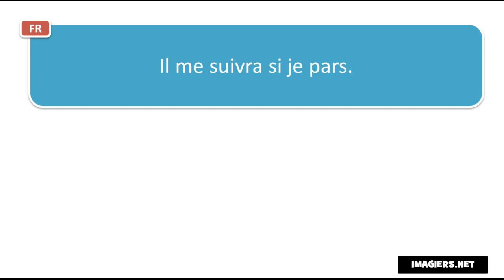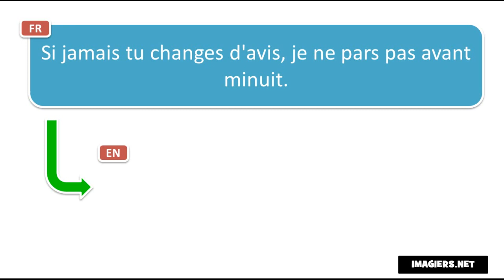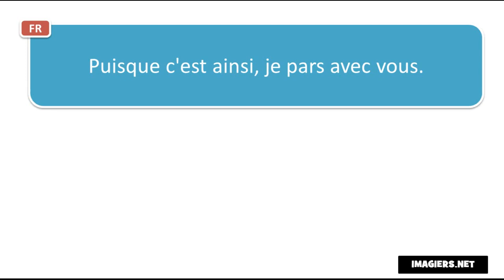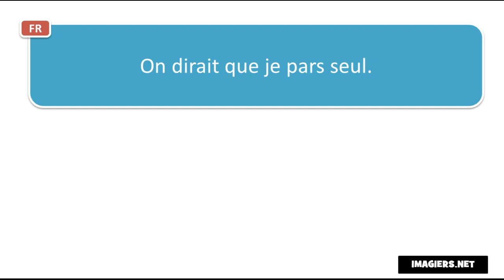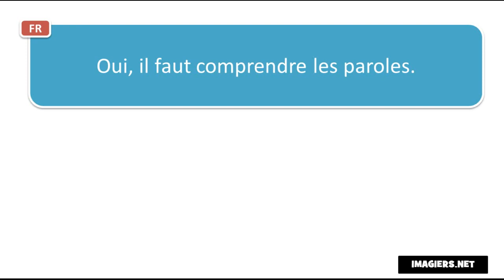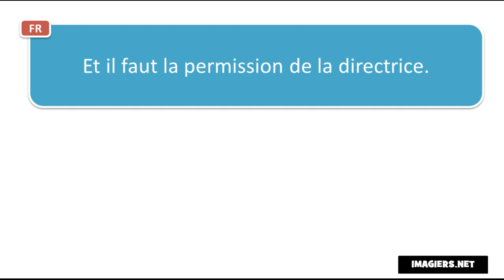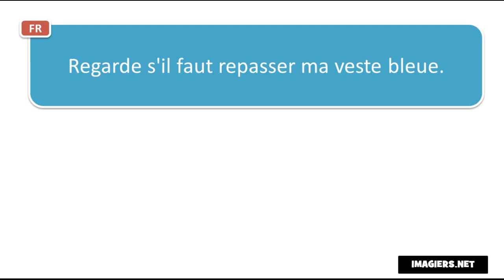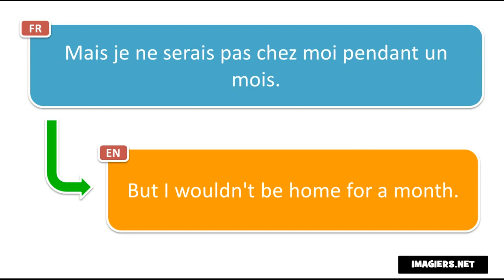Учим француски # Contexte #20 phrases